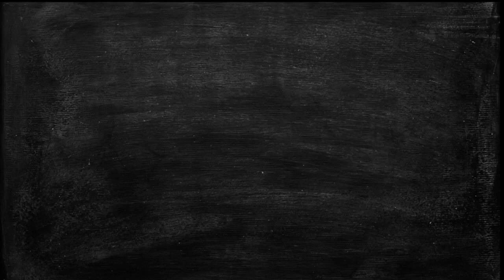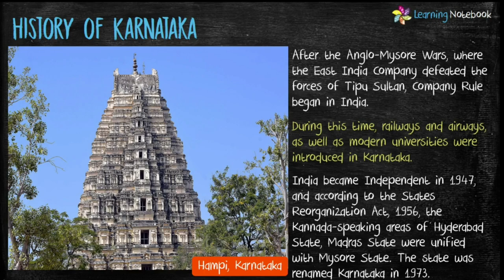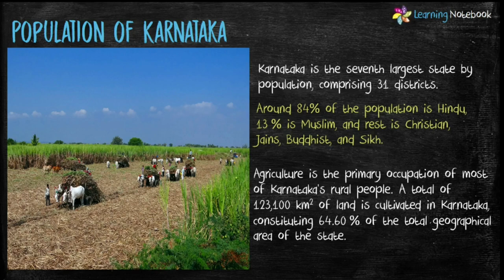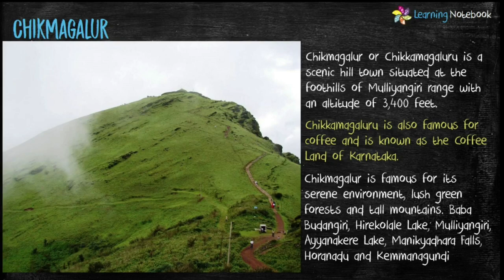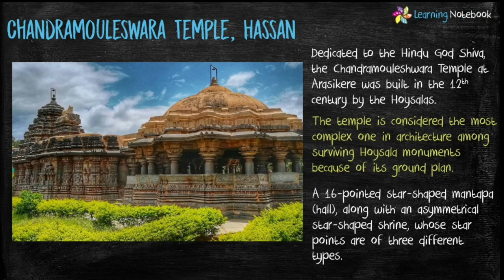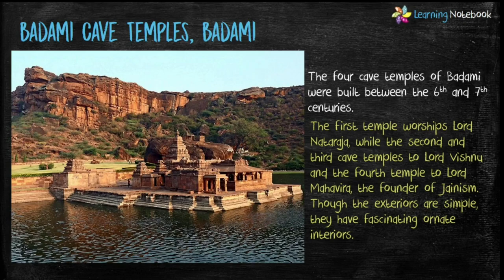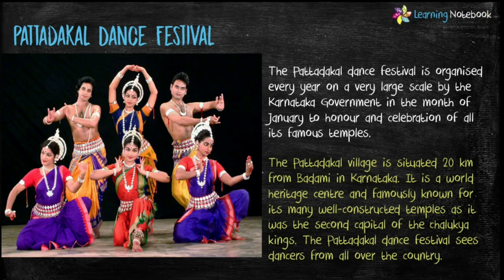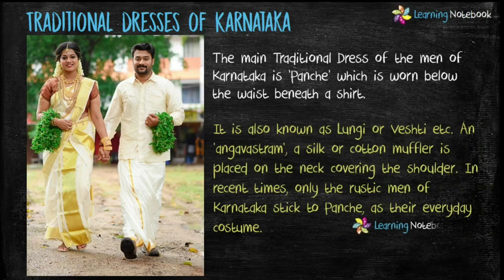Karnataka Art Integrated Project | NCERT - CBSE | Creative ideas | Art integration project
Karnataka art integration project - Aim of this art-integrated activity is to understand the people, culture, history, population, geography, climate, dances, dresses, food, religious places, heritage sites and famous places to visit in Karnataka - Maths, Social Science and English CBSE Art Integrated Project

More Karnataka Art Integrated Projects
(Useful for Maths, Social Science, Science and English)